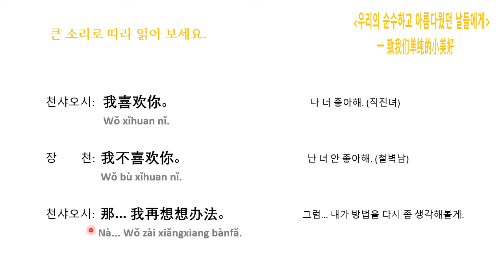[#01 드라마 중국어] "나 너 좋아해.", "그럼 방법을 다시 좀 생각해 볼게."를 중국어로 어떻게 말할까요?